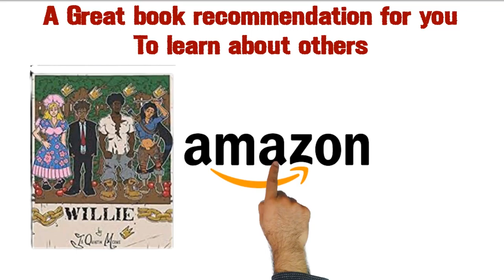Willie by Ja'Quintin Means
This will be a service we offer for podcasts. on our new